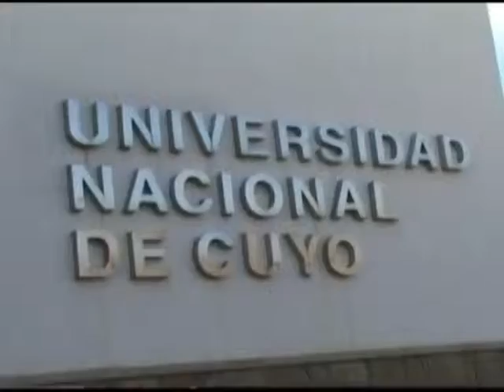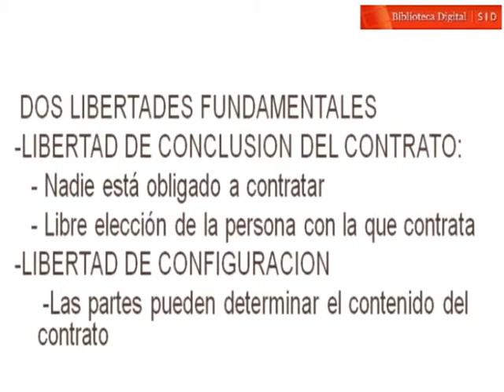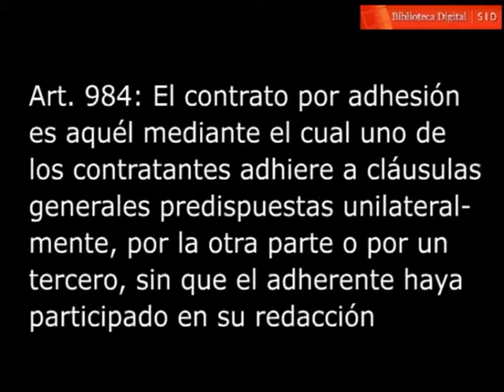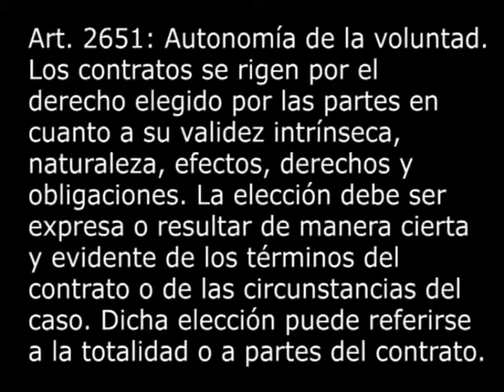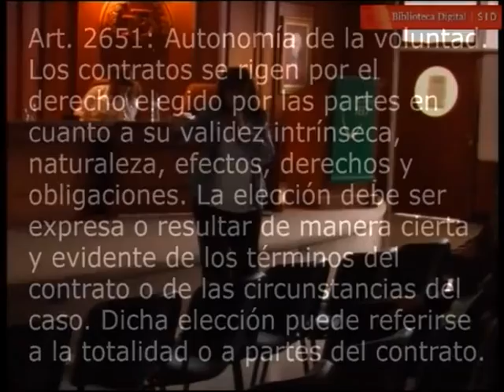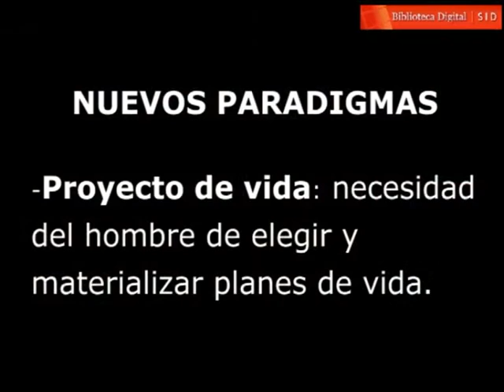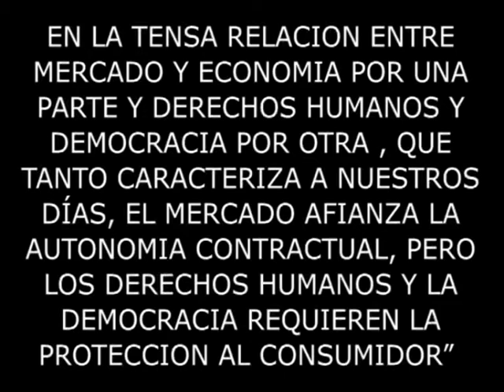Dra. Elcira Gualerzi : Autonomía de la voluntad y autonomía personal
La Dra. Elcira Gualerzi nos habla sobre las libertades y límites de la autonomía de la voluntad y como dicho principio es el eje a partir del cual se estructuran en el proyecto las distintas materias del derecho privado. A partir del análisis de este principio fundamental se logra entender el tratamiento de las instituciones en el nuevo derecho proyectado y en el derecho positivo vigente. También hace referencia a los contratos celebrados por adhesión a cláusulas generales predispuestas y como la adhesión a dichos contratos, activa el principio protectorio.